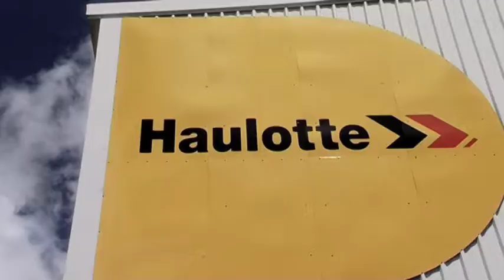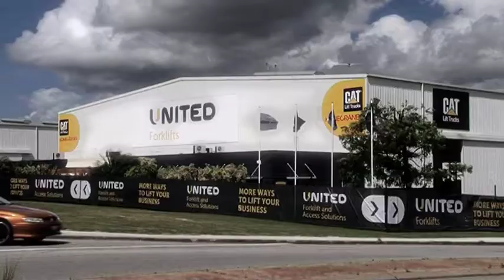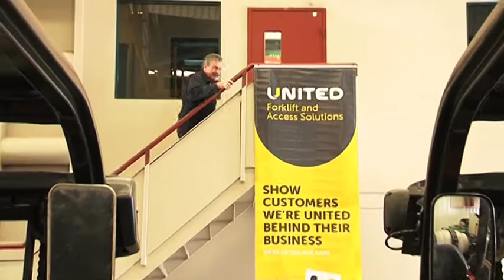Zoom TV on 7mate Ep.37 - United Forklifts